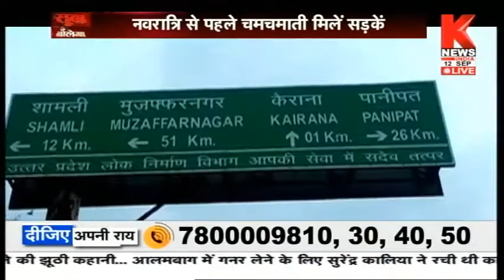सड़कों में गड्ढे हैं या गड्ढों में सड़क || सूबा बोलेगा / Suba Bolega || Knews